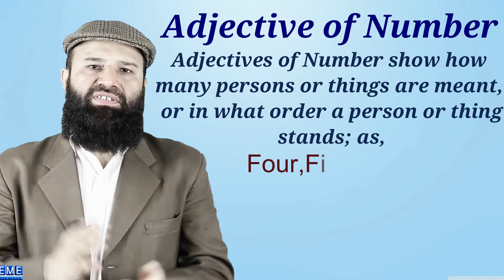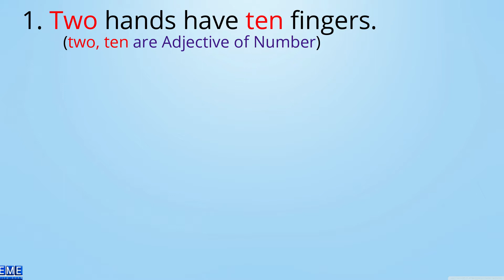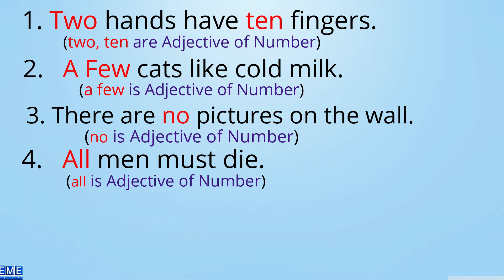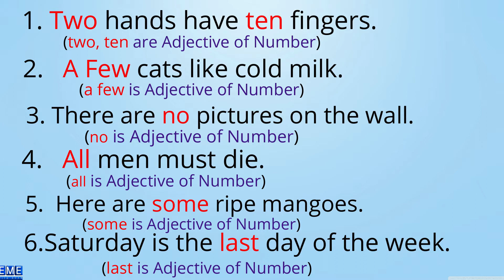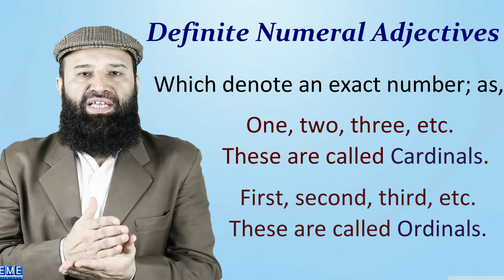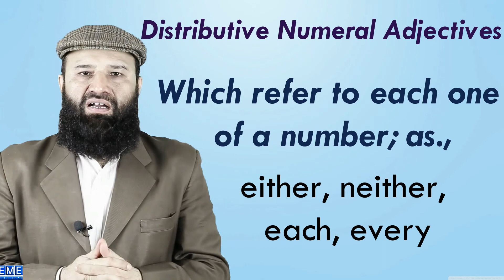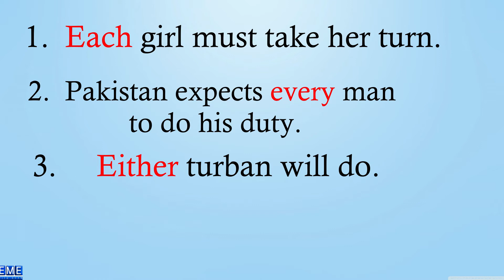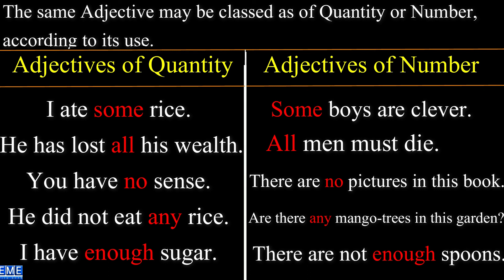ADJECTIVE OF NUMBER | What are cardinal and ordinal adjectives? definite and indefinite adjectives.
In this lesson you will learn about adjective of number. you will also learn What are cardinal adjectives, what are ordinal adjectives and adjectives of  number vs adjectives quantity.
you can also watch other lessons on parts of speech and other lessons linked below:
If you have any question in your mind about this lecture, don't hesitate to ask in comment section below.